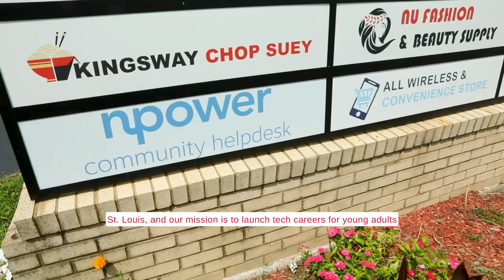Schnucks' 2024 United Way Campaign Partner Feature: NPower Missouri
NPower Missouri is a nonprofit that fosters economic mobility through in-class skills training with industry-recognized credentials for military-connected individuals, young adults, and women from under-resourced communities. The unique approach combines rigorous, free training and trauma-informed support services, career readiness skills, and job placement assistance.

The nonprofit, NPower Missouri, is one of many nonprofits that will benefit from funds raised during the Schnucks 2024 United Way Campaign.

Founded in St. Louis in 1939, Schnuck Markets, Inc. operates grocery stores in Missouri, Illinois, Indiana and Wisconsin.

We’re a family-owned, full-service supermarket that is committed to bringing you the best selections, service and savings. Discover fabulous fresh foods and enjoy one-stop shopping with our full-service Florist Shop.